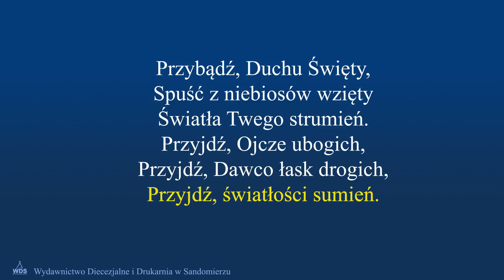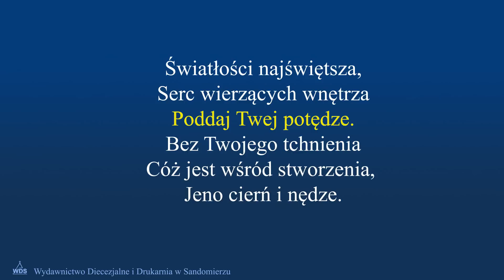Hymn do Ducha Świętego - wersja instrumentalna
Utwór pochodzi z płyt: "Pieśni i piosenki religijne - KARAOKE" WDS SANDOMIERZ, wyk. Anna Pyć